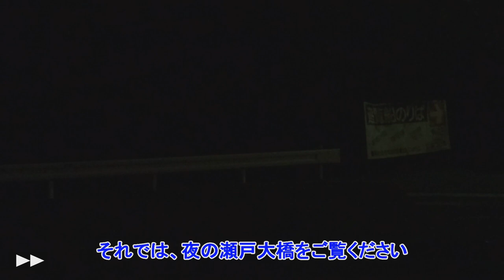恐怖の393号線鷲羽山スカイライン ナイトドライブ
県道393号線をナイトドライブで鷲羽山頂まで走りました。